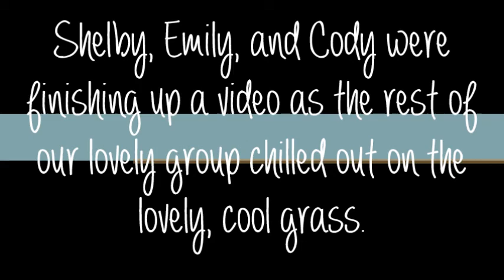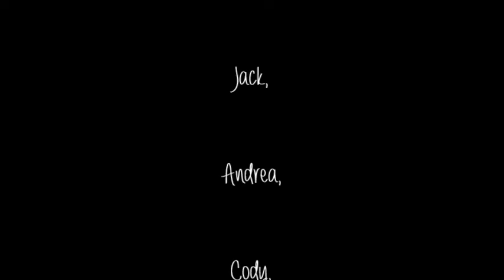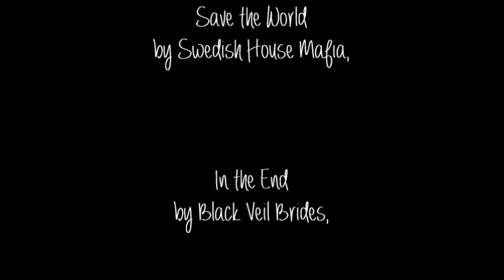Filming, Walking Donkey Pancake the Bunny, and a little bit of Blood on the Dance Floor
ThouShallNeverPass presents the fourth vlog! Watch as we film the last of one of our upcoming short films, walk bunnies, roller blade, and much, much more! :D